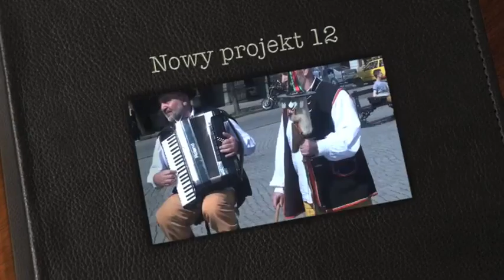uliczne granie Cieszyn